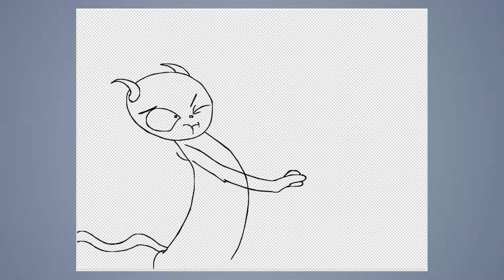Speed draw #233: Fight!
JAB-2017